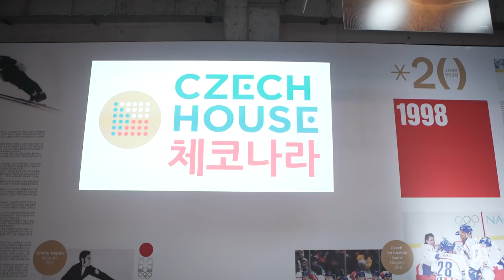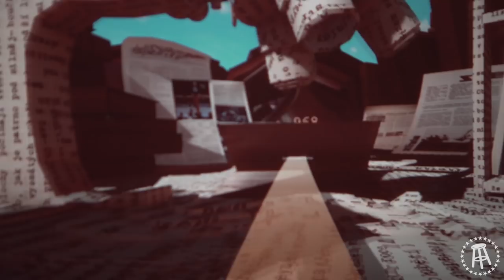The Czech House At The Winter Olympics with DONNIE DOES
Donnie Does czechs out the Czech Republic house at the Winter Olympics. Donnie tries the first golden beer and apparently the Czech's are the ones to thank for this.